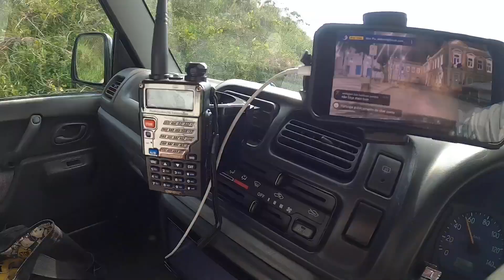Vlog nosso domingo no Japão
Nosso domingo de prima vera  no Japão